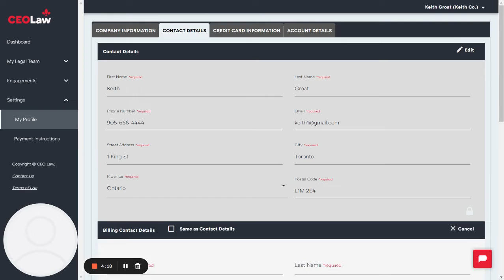How to Add a Billing Contact to Your Client Account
This is a brief step-by-step video explaining how to add a billing contact to a client account